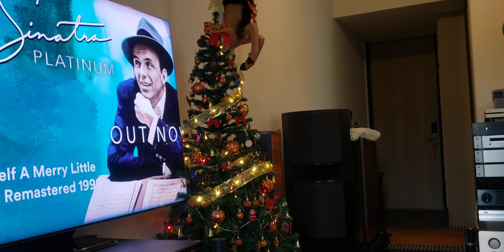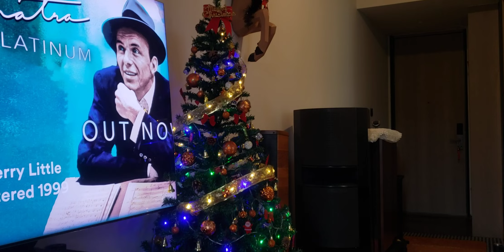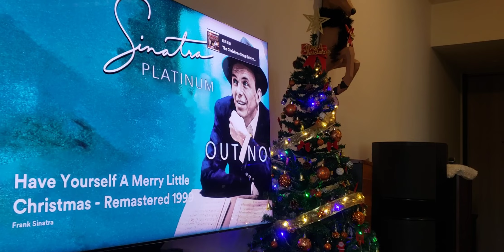Have yourself a Merry Little Christmas~Frank Sinatra/JBL K2 S5500-Accuphase - Musical Fidelity F18